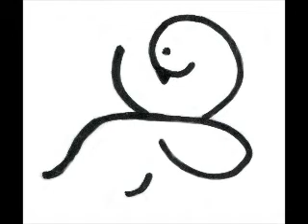2015 03 18 In the Box